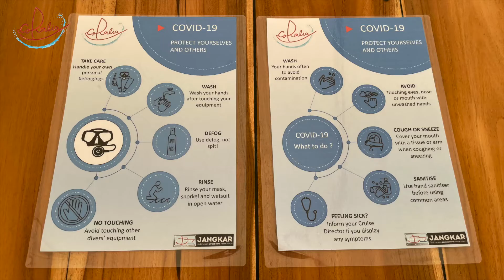Covid Procedures on board Coralia Liveaboard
We're ready to welcome you back! It is possible to enjoy the ocean, we just need to take some extra precautions. We've made some adjustments to cope with the challenges we are facing. Coralia has a professional, dedicated crew who are tested every trip and we have ample space on board. We look forward to welcoming you soon!